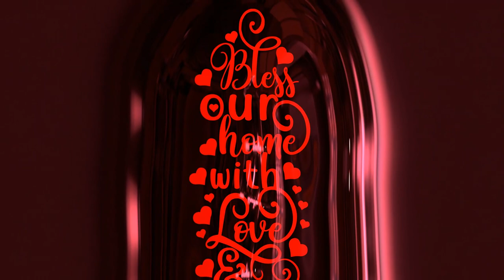For your eyes only - Bless your home with love and laughter